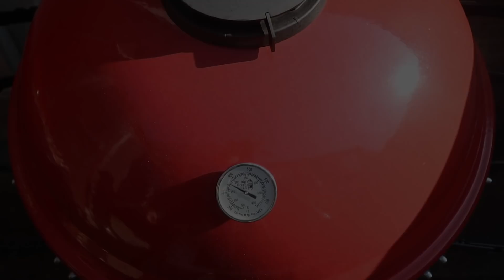Koreaanse kipsaté van tante Miho, zo lekker dat je geen saus nodig hebt!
De saté van Tante Miho, een heerlijke Koreaanse kipsaté van de barbecue die zo lekker is dat je er geen saus bij nodig hebt! En hoe je hem maakt laat ik je in deze video stap voor stap zien.

🔥 Het recept voor de Koreaanse kipsaté van tante Miho vind je

Inhoudsopgave:
0:00 Intro
0:58 Marinade maken
2:58 kippendijen voorbereiden
4:03 Marineren
5:29 Satéstokjes weken
5:58 Saté rijgen
7:03 Indirect op de BBQ
8:00 Keren en insmeren
8:24 Afgrillen
9:48 Presentatie en outro

🧂 Op zoek naar mijn barbecuesaus en -kruiden?

- Weber SmokeFire EX6 Gen. 2

Bedankt voor het op deze manier steunen van mijn kanaal zodat ik elke week nieuwe, gratis content voor jullie online kan blijven zetten!